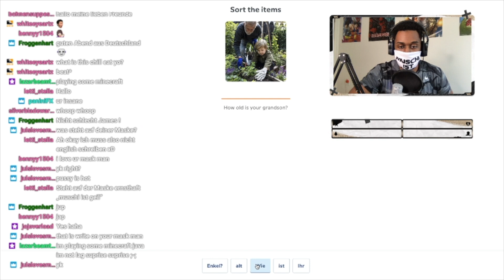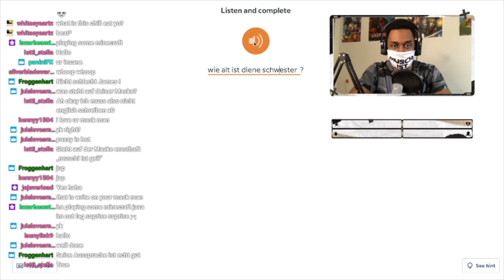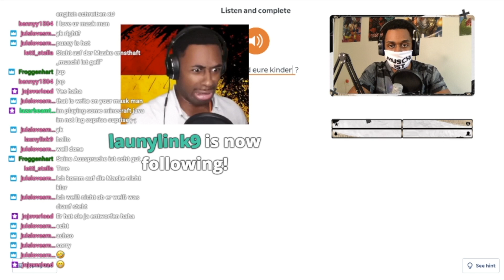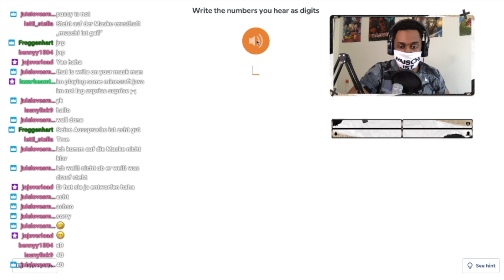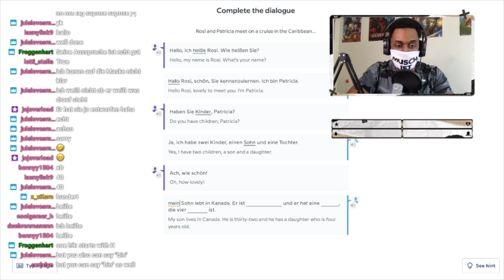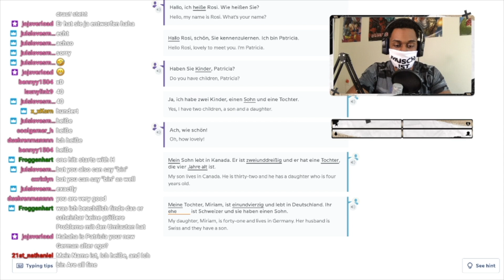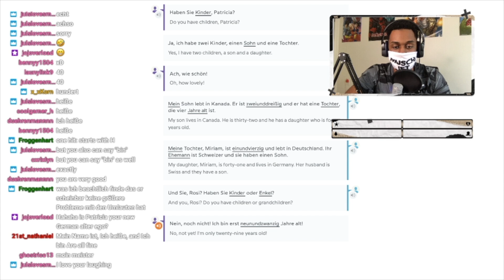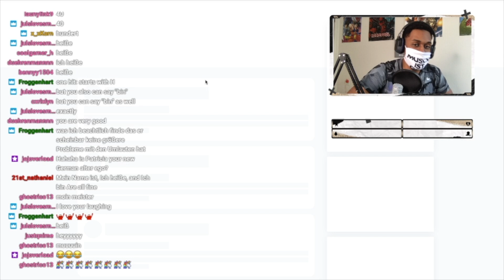I ALMOST FAILED MY GERMAN EXAM ON TWITCH!!!! [Twitch Highlight]